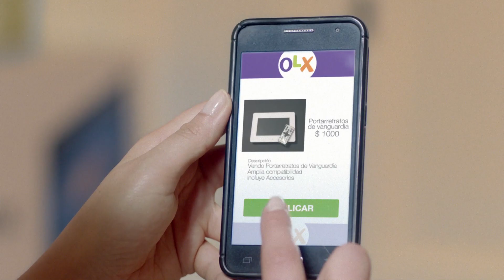OLX NAVIDAD PORTARETRATO